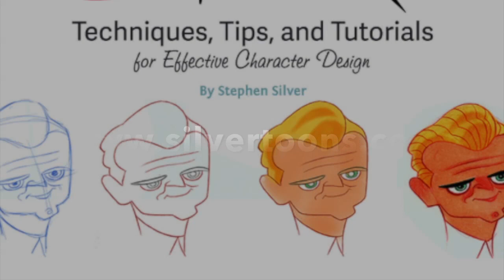Art Talk 204 - Stephen Silver - Why You Should Take Your Time, And Don't Live Too Fast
Did you know that my "Art Talks With Silver" are now a podcast on iTunes and Spotify?

2. Download all of the episodes.
3. Tell a friend.